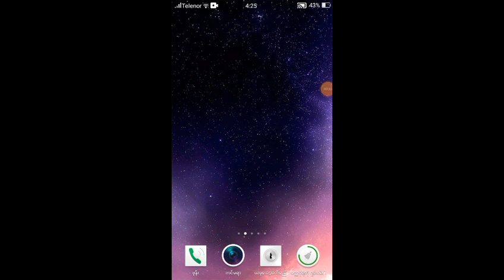Beautiful World Episode 1